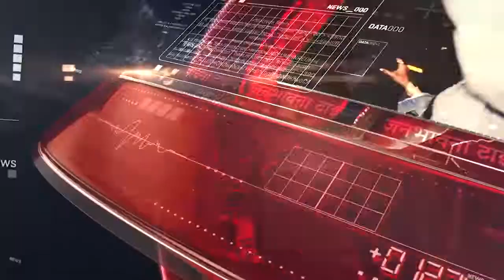Lara Dutta & Soha Ali Khan Snapped For Walk In Bandra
स्वागत हैं आपका @JANBHAWANA ENTERTAINMENT में
अगर आपको इस वीडियो से कोई शिकायत है या सुझाव है तो कमेंट करके जरूर बताएं।